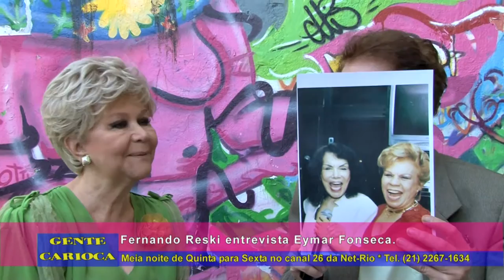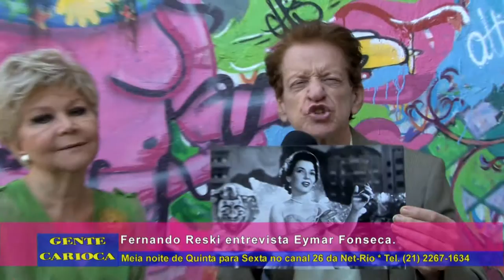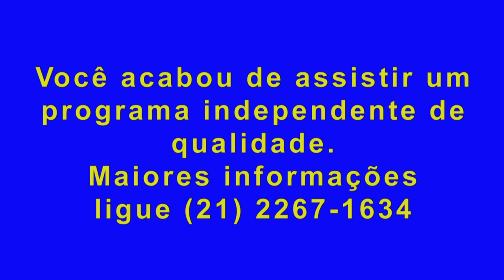Reski Eymar Fonseca PGM 200